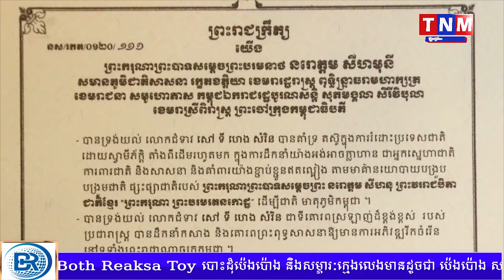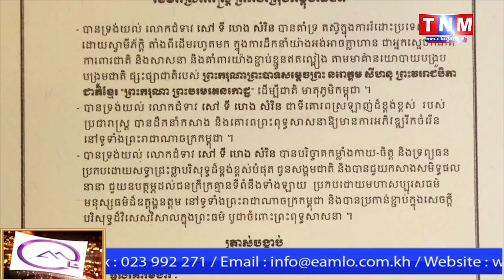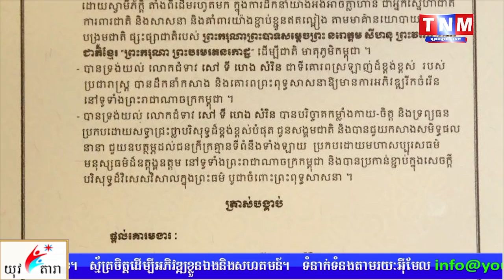ឧត្តមសេនីយ៍ឯក ង៉ែត នរិន្រ្ទ គោរពជូនពរ និងអបអរសាទរជូនចំពោះ សម្តេចធម្មវិសុទ្ធវង្សា សៅ ទី ហេង សំរិន